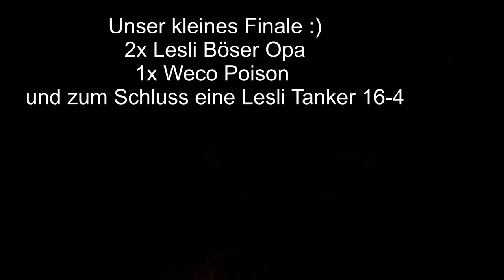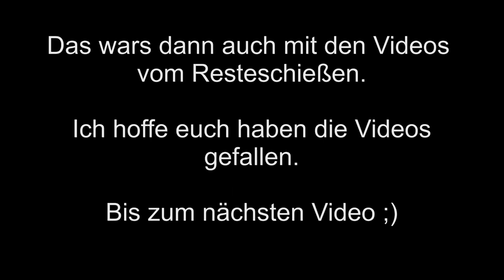Resteschießen Grünhainichen 2017 // Teil 2 // Jetzt gehts scharf !